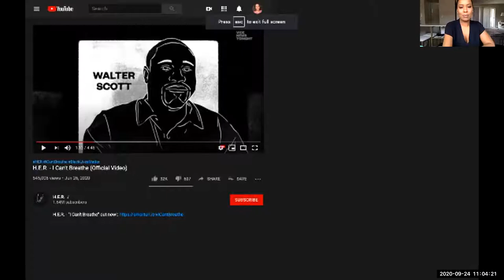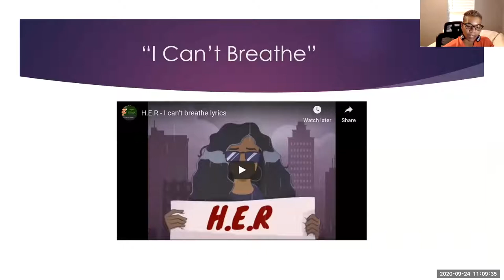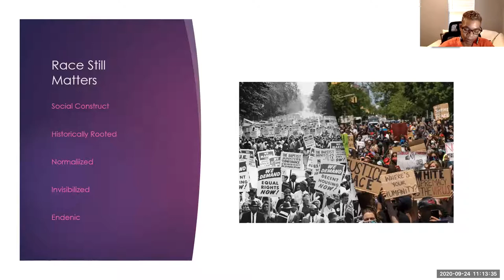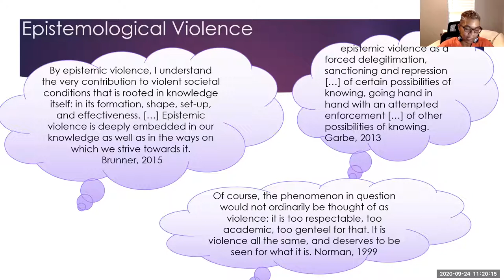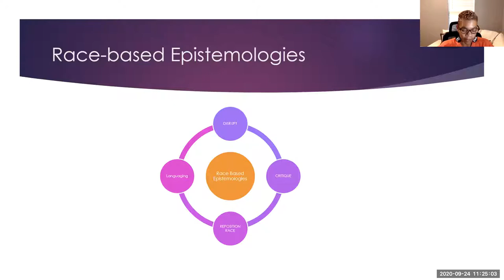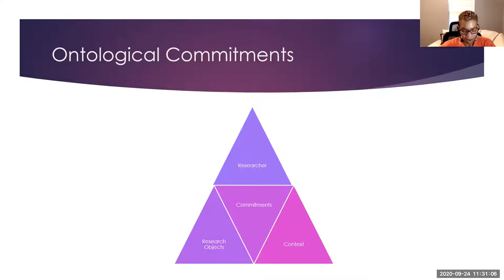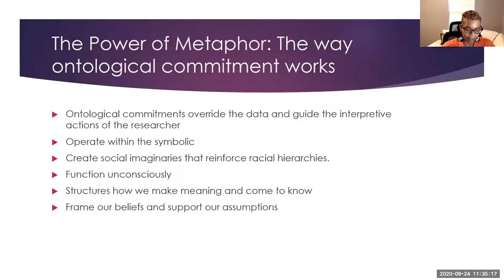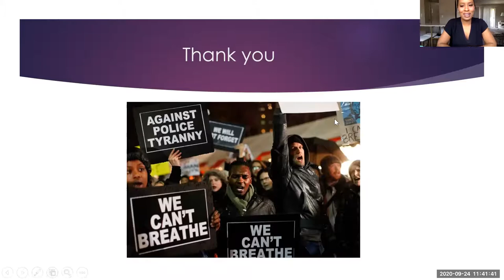On Why Race Still Matters: Ontological Commitments and Researching Without Numbers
Race and racism will continue to be topics investigated by qualitative research but uncritically explored as factors impacting the inquiry process in and of itself resulting in both being largely invisible and normalized. Critical discussions of race and racism at the interstice of the inquiry process are largely absent but race still matters because we exist in an environment rife with anti-Black racism and White privilege and as human beings, we maintain ontological commitments that influence what we study and how. This session will explore the notion of ontological commitments, what they are, why we need to be attentive to them when researching without numbers.

Presenter:
Lisa R. Merriweather
Associate Professor at University of North Carolina, Charlotte

This presentation was recorded on September 24, 2020, as part of the 2020 ICPSR Data Fair: Data In Real Life.

ICPSR is the world's largest archive of digital social science data. We
acquire, preserve, and distribute original social science research data. ICPSR is a partner in social science research.